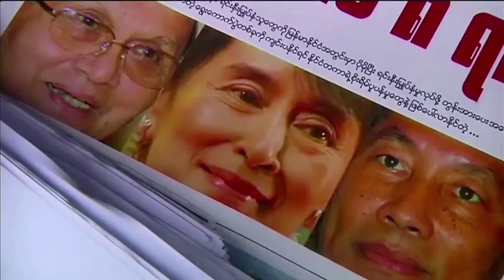DVB Bulletin: 9 July 2015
On tonight’s bulletin:

-Aung Thaung flown to Singapore after stroke
-Thein Sein promises to 'try for clean, free, fair election'
-Evidence 'lost' in Ko Tao trial
-Burmese fishery workers marooned on dry land

You can watch DVB Bulletin every weeknight on DVB TV after the eight o’clock news